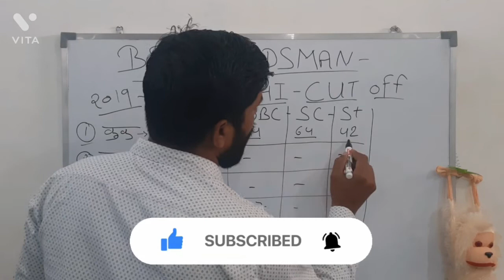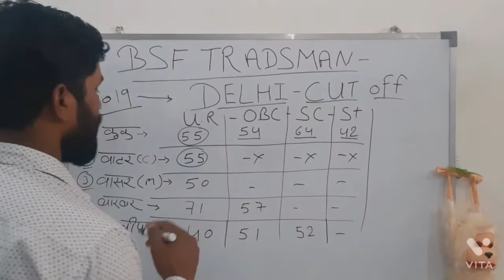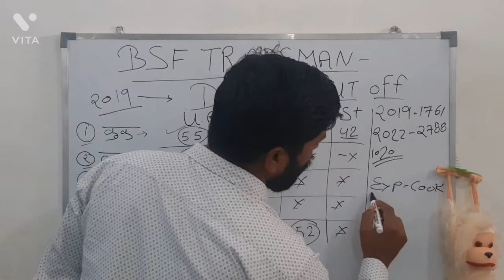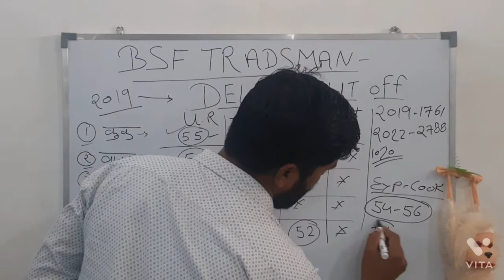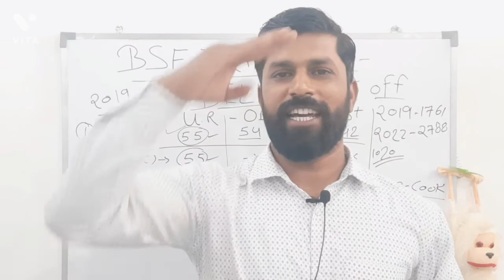bsf tradesman cut off 2019 delhi | bsf tradesman cut off last year Delhi